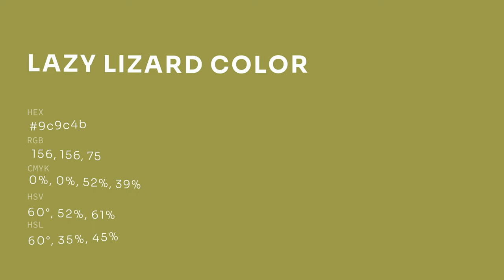Lazy Lizard color 9c9c4b hex color - Yellow color - Cool color 9c9c4b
What color is Lazy Lizard ? 9c9c4b hex color - Yellow color - Cool color 9c9c4b

Hex 9c9c4b Color Code is also known as Lazy Lizard color.

Hex 9c9c4b Color code in RGB color code model is created after adding 61.18% red color, 61.18% green color and 29.41% blue color.
Hex 9c9c4b Color code in CMYK color (process color) code model is generated after subtraction of 0% cyan, 0% magenta, 51% yellow and 38% black.